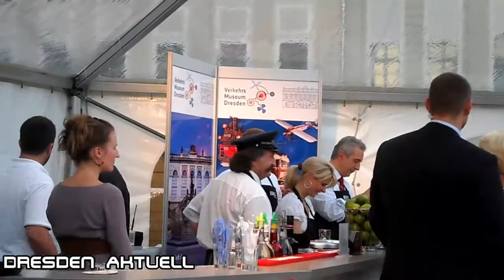STADTFEST DRESDEN 2010